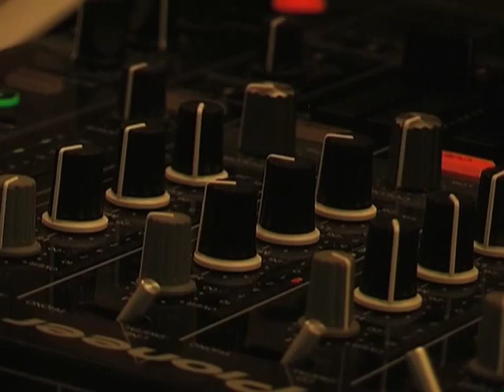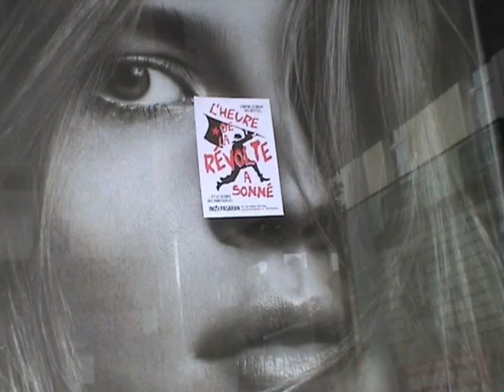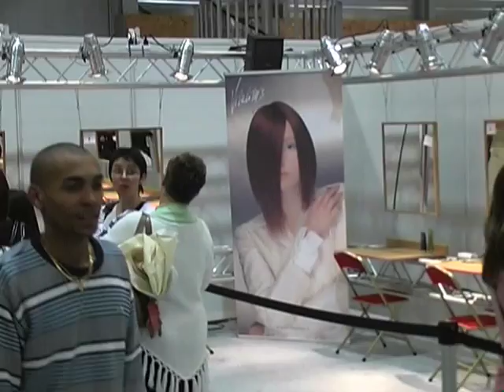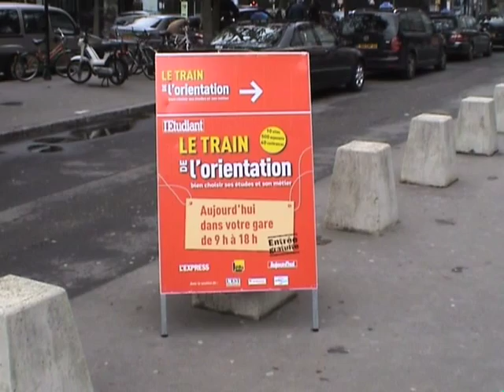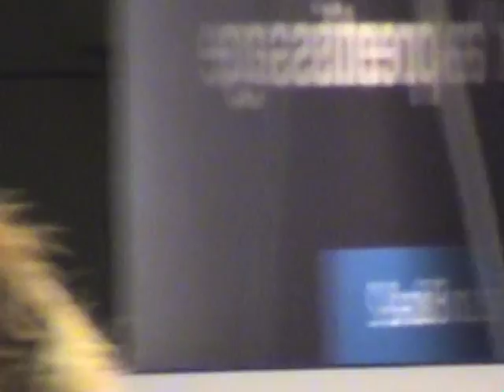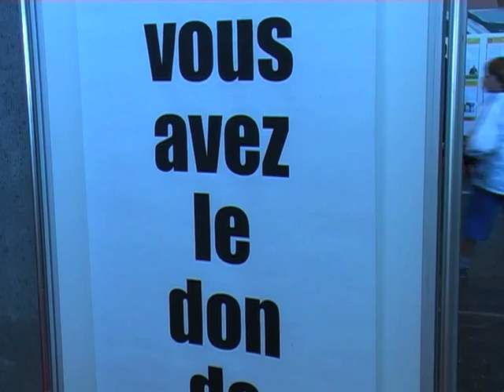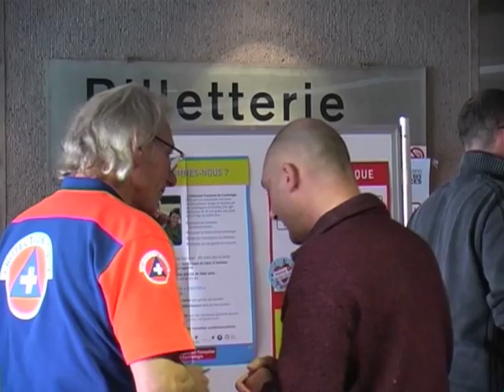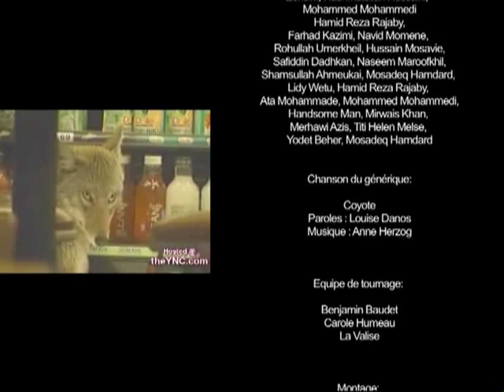Coyote pizza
by : Le collectif la valise

2009 / 2010

avec : Phia Ménard, Vincent Madame et Jean-Paul Labro
Cyril Lepetit + guests : Ken Clayton et Jive Biquette
Georgia Nelson,patrickandrédepuis1966,Loïc Connanski
Benjamin Baudet  Frédéric Emprou - Pierre Giquel
Carole Humeau - David Humeau - Marie Piquery

Le principe du projet Coyote Pizza, est de confronter des lieux et événements où s'organisent la consommation de masse, le tourisme culturel, le loisir organisé, (ce qui roule, ronronne et roucoule. ce qui « combien »), et des interventions artistiques que l'on qualifiera de performatives : Des actions, plus génératrices d'attitudes que productrices d'objet, réduites dans un souci d'efficacité à leur plus simple expression et susceptibles de brouiller les limites entre protagonistes, passants et spectateurs (qui regarde, à quel moment ?), entre réalité et fiction, entre (osons) art et vie:Au minimum donc le corps, le temps et l'espace (3 éléments intrinsèques à la performance), au maximum, pas grand-chose de plus.
L'action est prise avant tout comme l'affirmation d'une capacité à agir, aussi infime ou décalée soit elle, comme porteuse d'une charge de révolte, de nuisance et de rupture.Pratiquement il s'agit de s'inviter aux seins de manifestations (en marge ou au cœur) déjà existantes qui se dérouleront au cours de l'année: un lieu, un moment particulier, un public (très varié et probablement le plus souvent non acquis), et proposer des interventions souples et ouvertes, potentiellement critiques; un saupoudrage diffus d'actions bouleversantes, dans un but d'exploration voire de transgression.
Ces micro-événements (dans l'événement) joueront sur les rapports de force qui s'exercent entre le sentiment de relative liberté qui caractérise l'espace public et les moyens de régulation et de contrôle qui le régissent. Ils opéreront dans une oscillation entre le privé, l'intime et le public, l'ordre et le chaos; entre ce qui apparaît et ce qui existe, entre le canon et le monstre. Un camouflage spectaculaire, un message fort et confus, un canular intimiste, etc.

The principle of Coyote Pizza is to confront locations and events of mass consumerism, cultural tourism and organized distractions to artistic happenings and performance. Actions that encourage attitude rather than a final production, condensed into simple expression giving possibility of erasing boundaries between protagonists, passer bys and an audience,(Who is watching, when), between fiction and reality, and between (be brave!) art and life.At the minimum of body, of time and of space (3 elements at the core of performance) at the maximum not much more.
Action is above all to affirm a capacity to react; however slight or out of touch with reality, carrying a charge of revolt, of annoyance and of rupture.The proposal is to (self) invite ourselves throughout the year to already existing events, (on the outskirts or at the centre), a specific place, time and public and to propose supple, potentially criticised actions. A diffused scattering of un-nerving actions, with a goal to explore and perhaps towards disobedience.
These micro-events address the notions of struggling between feelings of freedom in public space and the ways that this freedom is controlled and regulated. Oscillating between privacy, intimacy and public, order and chaos, amidst what appears to exist and what really does, between the beautiful and the monstrous.A spectacular camouflage, a powerful and mystical message, an intimate hoax etc.
Each event will be a means to stimulate links between the individual and the environment.Their actions therefore correspond to "the emergence of the event and of chance within a field of programmed operations". (1) Festivals, fairs, seminars, commemorations, sports events, openings